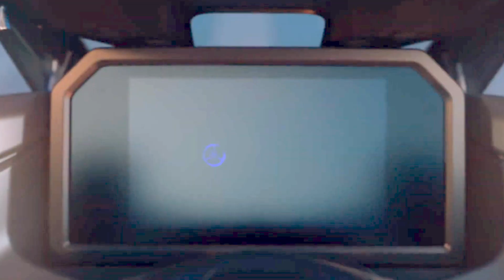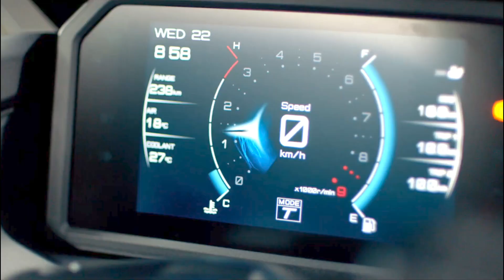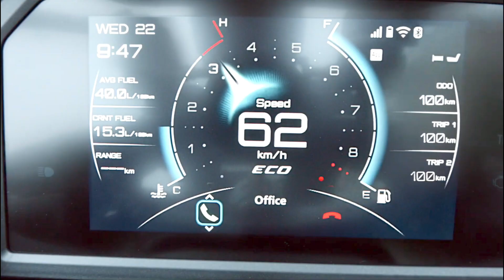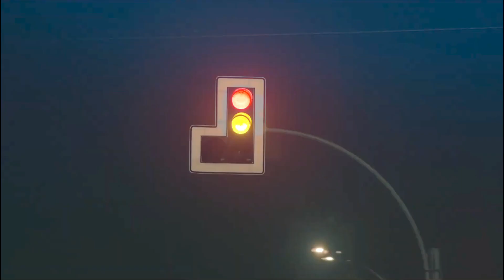2023 new Yamaha TMAX.@carslight8803 ​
Yamaha TMAX 2023 is a new scooter that has two color choices, namely Icon Blue and Sword Grey. It also has a 562 cc 4-Stroke Engine, Bore and Stroke 70.0×73.0mm, Compression ratio 10.9:1, Power 35.0 kW @ 7500 rpm, V-Belt Automatic Transmission, Disc Brakes, Seat Height 800 mm, and 15L Fuel Tank capacity.@. @carslight8803 ​